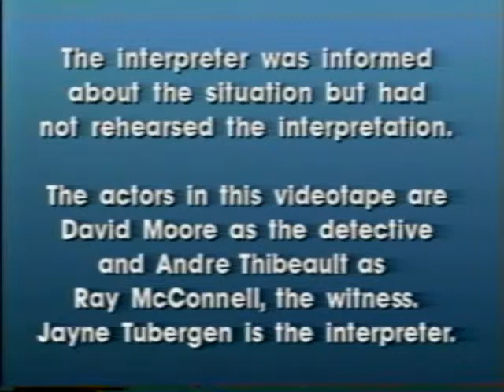Consecutive Interpretation Practice Murder Investigation Interview #2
This video is part of a Dialogic Interview series:
Murder Investigation – Interview 1
Murder Investigation – Interview 2
Hit & Run Investigation – Interview 1
Hit & Run Investigation – Interview 2

[Visual Description: The opening slide reads, "Consecutive Interpretation Practice: Dialogic 1994. Volume 2." It then transitions do the interview. The detective, witness, and interpreter are all sitting in a circle next to some plants. The detective is a white appearing man who is bald and is wearing a grey suit with a blue undershirt and a red tie. He is sitting with one leg crossed over his knee with a clipboard on his lap. To the left of him is the interpreter, a white appearing woman with long blonde hair and is wearing glasses, a black t-shirt, and a blue and purple zebra striped skirt. Across from them is the witness, a white appearing man with brown hair and is wearing a blue long-sleeve shirt. There are English subtitles on the bottom of the screen.]